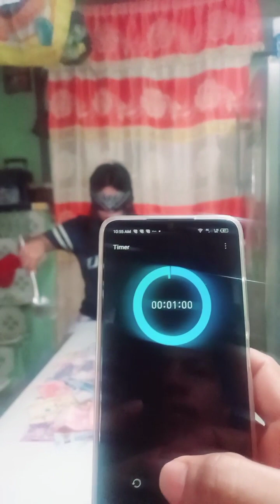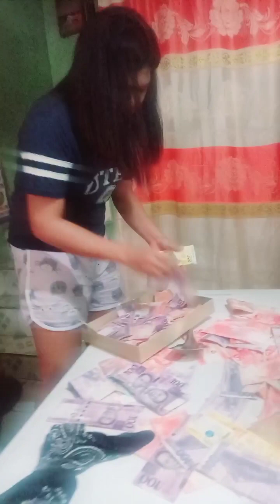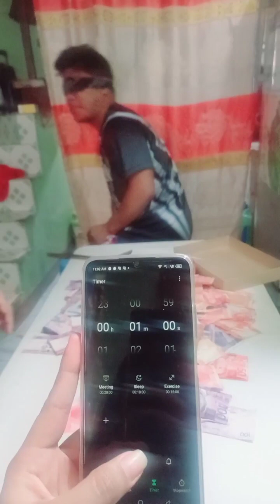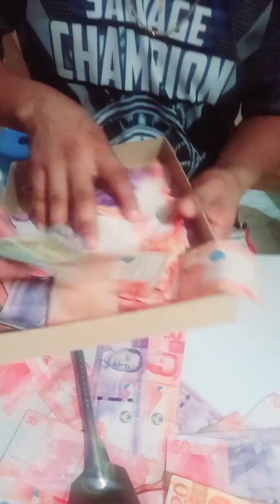sandok pera challenge ( ian clemz )